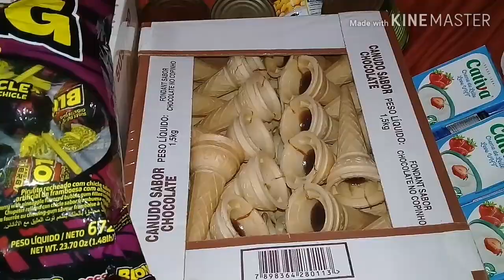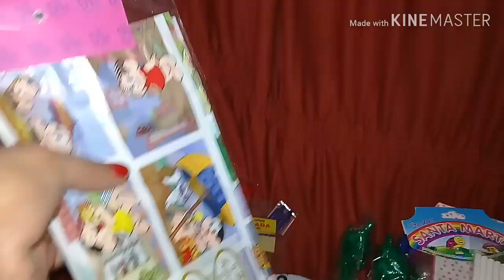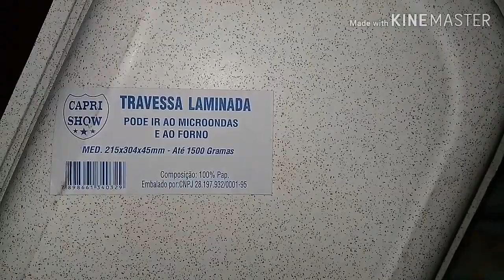Mercearia pequena reposição comprinhas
seja bem vindo(a) ao meu Canal aqui trocamos dicas ideias falamos sobre comércio vlogs motivação e um pouco da minha rotina e como iniciar seu negócio com pouco dinheiro..

Garça SP